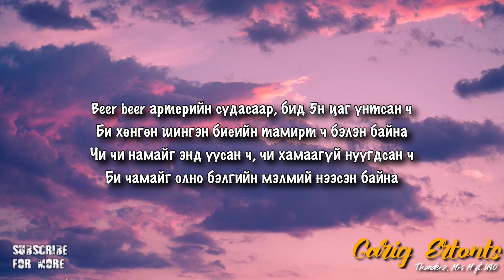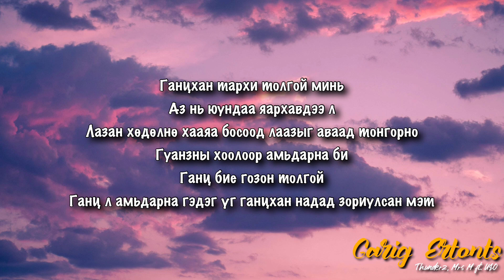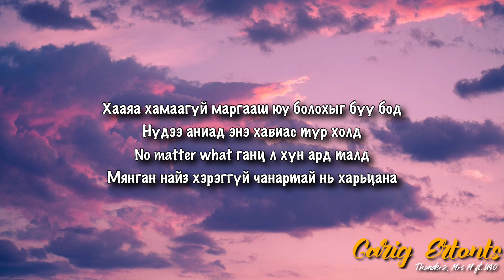ThunderZ, Mrs M - Garig Ertonts (ft. U$O) [ Lyrics ]